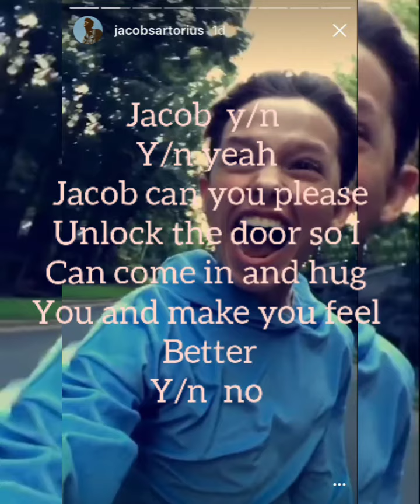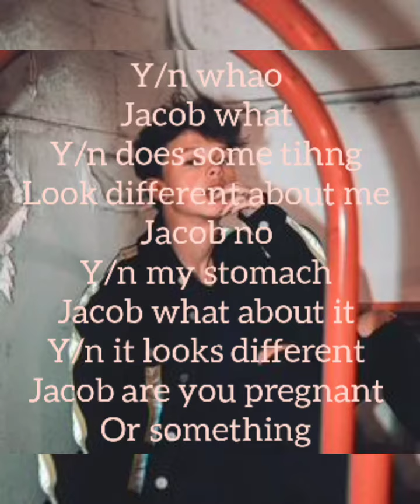falling in love with my stepbrother JS imagine part 14 season 2